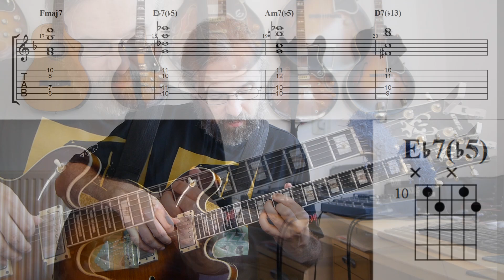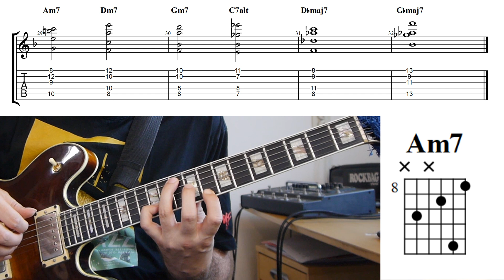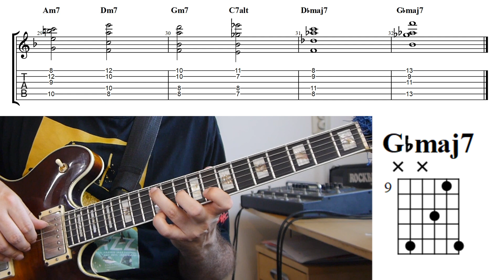Allan Holdsworth Chords on a Jazz Standard - Advanced Modern Chord Voicings - Guitar Lesson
Allan Holdsworth is of course famous for his fantastic chord voicings and use of extended chords. I thought it would be an interesting experiment to take a standard and try to play through it with the type of chords that Holdsworth might use, so I took the song Days Of Wine And Roses and went through that applying chords and voicings with that in mind.

Holdsworth and Standard Jazz Harmony

The music of Allan Holdsworth is of course not based on the same type of harmony that you find in a jazz standard, and in his chord vocabulary there are many different types of voicings. The ones I chose to focus on in this video are the more open chords that are spread out over several octaves. Since the music that Holdsworth plays is also a different harmonic language my chord choices are a bit different. This is mostly because I would have to completely reharmonize the piece to get closer to those chord sounds, and for now I feel that it would missing the point. I really want to try to bridge the gap between this type of  voicings and more standard jazz chord progressions for this lesson. Maybe in another lesson I can also adapt the chord sounds a bit.

You can download a PDF and read the article on my blog via this